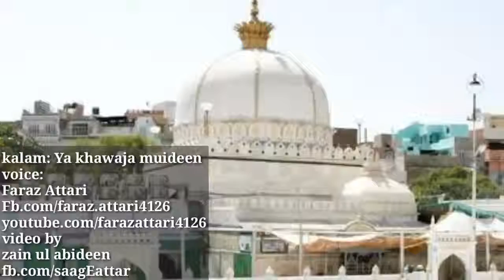new naat e kalam 2018 chuty na kabi tera daman ye khawaja moeen ul deen hussan.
Faraz Atari new naat Pakistani Dawte Islamic videos Naat special New Ramzan Mubarak naat Pakistani videos Naat Punjabi new naat Hindi naat new tamil new naat.